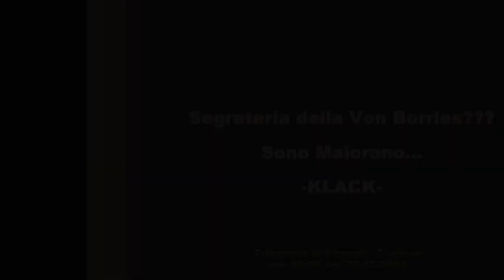SEGRETERIA DELLA VON BORRIES??? SONO MAIORANO - KLACK -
Questo video nasce dalla collaborazione con lo staff del Firenze “il San Lorenzo”

L'orribile procura.

In una nostra intervista del 2015 l'eccellente avvocato Marra dichiarava : “La Procura fiorentina è orribilmente massonica”. Se questo fosse effettivamente vero e sulle parole del Marra non abbiamo certamente alcun dubbio, allora si spiegherebbe il perchè i Fratelli e le Sorelle (da qualche tempo ammesse) Matteo eTiziano Renzi, Laura Bovoli, Andrea Conticini, Dario Nardella, Marco Carrai ecc. ecc. ecc. ecc. prove in mano, non patiscono alcuna pena. Una sorta di grande ragnatela i cui ragni si proteggono a vicenda perchè ognuno di loro sa qualcosa di compromettente dell'altro, il tutto coperto dalla grande mano della giustizia fiorentina che...rivergina ogni cosa.
Ed ora arriviamo alla telefonata fatta dal Maiorano alla pm. Cristine Von Borries o meglio alla sua segreteria. Chiariamo subito che il Maiorano in più occasioni è stato fatto passare dal Renzi e dal Nardella come un pazzo violento e pericoloso. Queste false caratteristiche ovviamente sono state architettate per poi essere utilizzate a sproposito su di lui e affossarne le argomentazioni. Ma c'è di più la stessa procura fiorentina nel corso di un procedimento a carico del Maiorano fa espressa richiesta per una verifica sulle sue condizioni psichiche con il risultato che ...udite udite ..."il PAZZO"... è pienamente SANO di MENTE. E allora come si può impedire a costui di parlare o presentare le documentazioni agli organi competenti??? Sulla base di quanto afferma il Marra sulla orribile caratteristica della Procura fiorentina e aggiungiamo noi...della ragnatela fiorentina, si costruisce un muro che si estende dal rifiuto dei media nazionali, al divieto di farlo parlare con chi quelle prove dovrebbe utilizzarle per fare GIUSTIZIA. Nel nostro caso un ingiustificaibile quanto masso-ebreo-bolscevico “KLACK” in faccia, da parte della segreteria della pm. Von Borries. Far pervenire un esposto al CSM romano??? Scherzate vero??? Non sapete che il nuovo "vicecapo" è quello stesso Ermini del governo illegittimo renziano???
Dulcis in fundo ma non in fundo vogliamo ricordare che La Von Borries è il magistrato che fece chiudere a suo tempo un famosissimo mezzo di contrasto al potere rosso-fiorentino, Radiostudio54 del nostro amico Gheri Guido
. Una radio che dava molto ma molto fastidio al Messia disceso dal cielo per salvare l'Italia e il suo popolo...un certo Matteo Renzi. La chiusura del potente mezzo mediatico fu un vero e proprio atto politico oltre che quello alla libertà d'informazione e fu mascherato da motivazioni a dir di tutti...assai pretestuose.

Lo staff della GBN 1LDAC e del Firenze “il San Lorenzo”

Csm, Ermini è il nuovo vicepresidente. Bonafede attacca: "La maggioranza delle toghe ha deciso di fare politica"

„Chiusura di Radio Studio 54: la foto del pm finisce su facebook“

ATTENZIONE: In accordo con "il San Lorenzo" questo video può essere utilizzato liberamente citandone la fonte, ma non può essere manipolato in nessuna delle sue parti.

La musica delle sigle è di un nostro amico musicista.